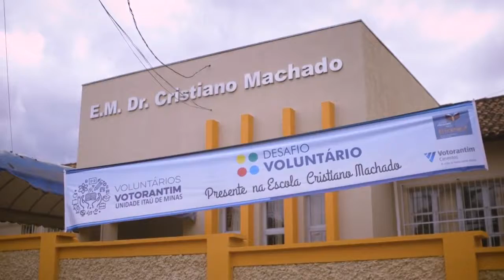Dia D Desafio Voluntário Projeto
O Projeto Desafio Voluntário, uma parceria do Instituto Votorantim com a Votorantim Cimentos, está em sua terceira edição.